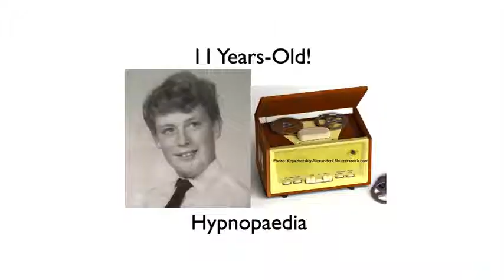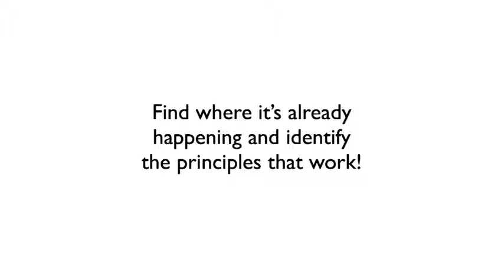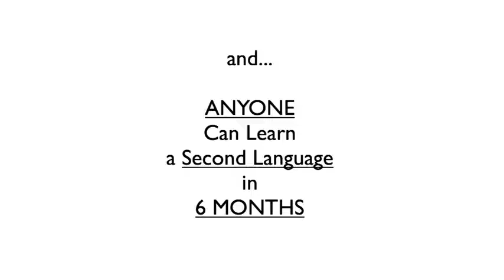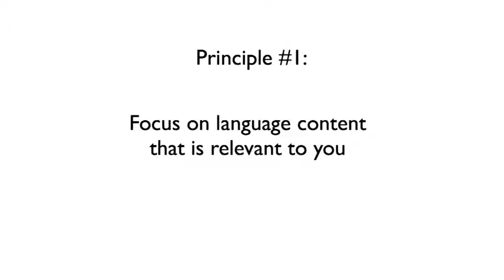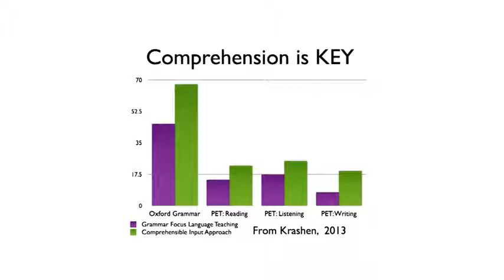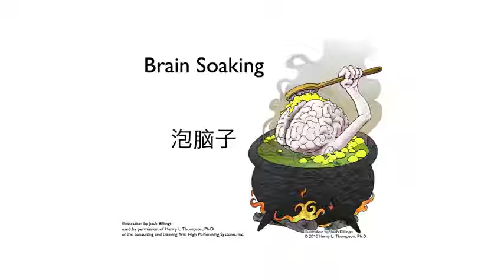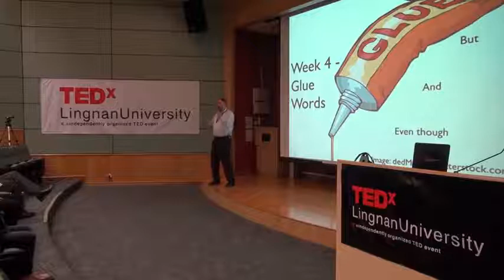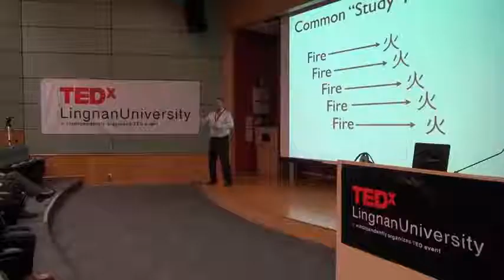How to learn any language in six months Chris Lonsdale TEDxLingnanUniversity